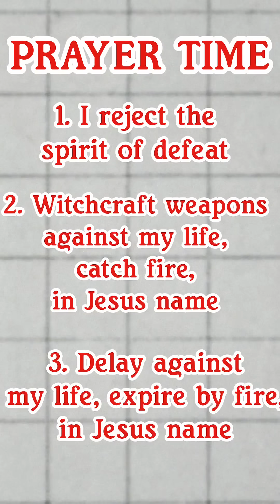YOU WILL NOT BE DEFEATED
Your season of victory in Jesus name.